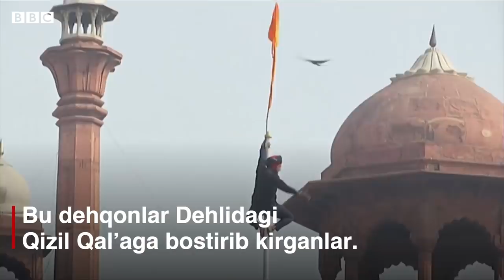Ҳиндистон: Шоҳжаҳон қурдирган тарихий Қизил Қалъа босиб олинди - dunyo, yangiliklar, BBC News O'zbek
Ҳиндистон: Шоҳжаҳон қурдирган тарихий Қизил Қалъа босиб олинди.

Минглаб деҳқонлар Республика Куни нишонланаётган вақтда Деҳлига тракторларда кириб келганлар.

Улар бобурий Шоҳ Жаҳон қурдирган Қизил Қалъага ҳам бостириб кирганлар.

Бир киши трактор остида қолиб, ҳалок бўлгани хабар қилинган

Полиция вақтинчалик тўсиқларни кесиб ўтмоқчи бўлган деҳқонларга қарата кўзни ёшлантирувчи граната улоқтирган.